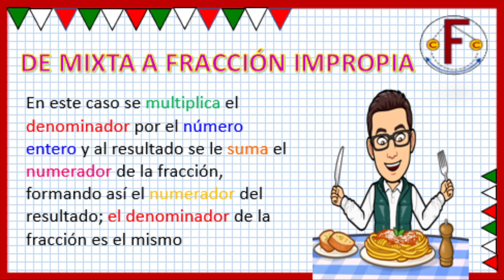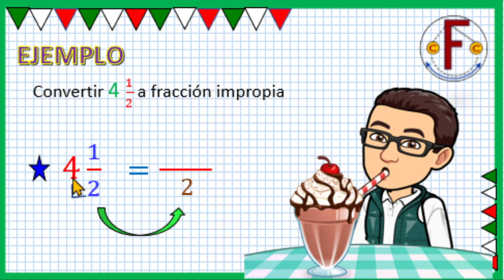DE MIXTA A FRACCIÓN IMPROPIA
Ejemplos de convertir número mixto a fracción impropia.